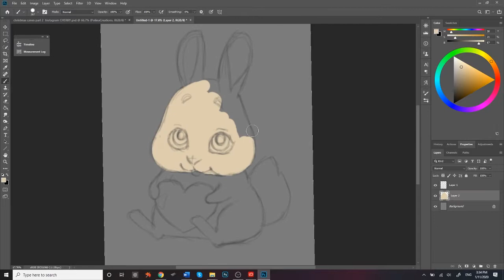Drawing the rabbit Youki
Digital drawing time lapse. I'm showing how I drew a cute bunny rabbit holding a Youki heart. I love watching other artist showing how to draw digitally, I find it soothing and relaxing, so I decided to share my drawing process with you. I hope you will find this video satisfying and enjoy my process. I draw this cute little animal using Wacom tablet in Photoshop.

❀ FIND ME ❀